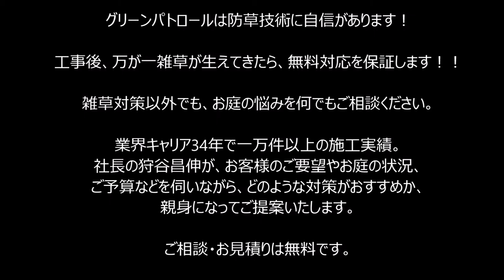神奈川県 平塚市 雑草対策 自分で防草シート張りはダメ！雑草に困ってます(:_;)②